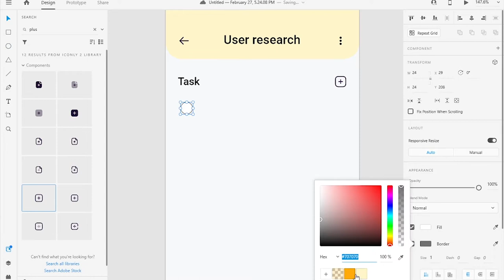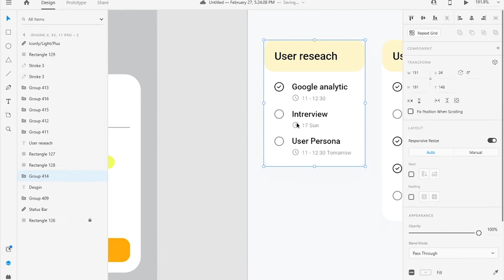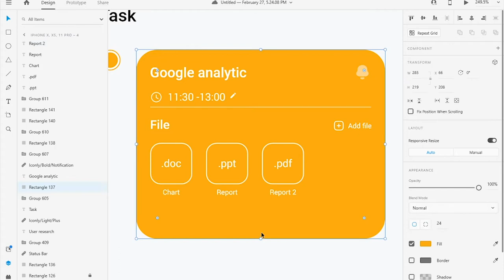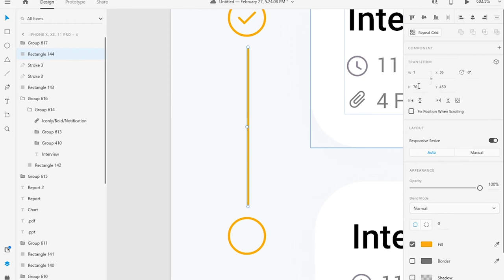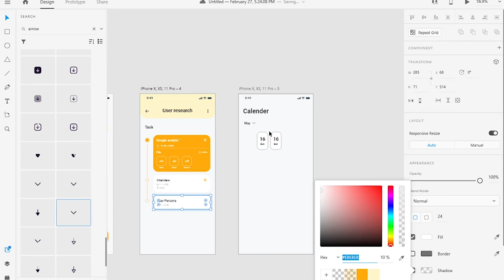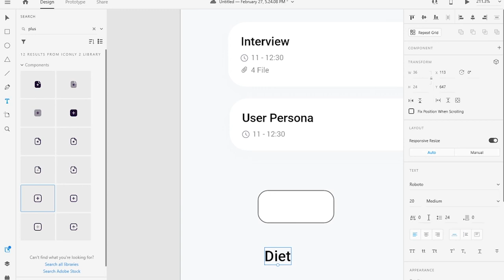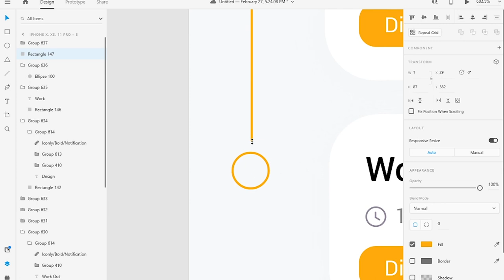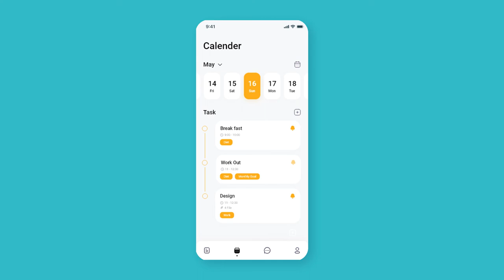[2] Daily Planner To-Do App | UI/UX Design in Adobe Xd | SpeedArt Tutorial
Hey guys,

● I'm always struggling to find a task planner, To do list, check list, calendar and so on to manage my goals and schedule. I think it's so important to have a planner that works best for you in order to boost your productivity and achieve your goals on the daily basis.

In this video, You can watch my process of designing This daily planner mobile app in Adobe Xd.